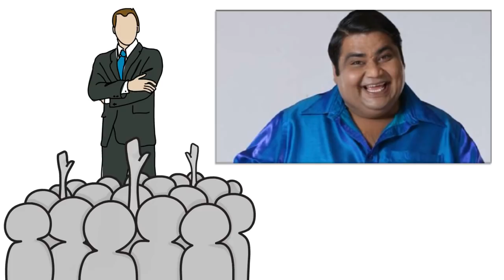Dr. Hansraj Hathi Biography | Kavi Kumar Azad | डॉ: हंसराज हाथी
This video is about Late. Kavi Kumar azad who played the role of Doctor Hansraj Hathi on our favourite show Taarak Mehta ka Oolta Chasma.
Kavi Kumar Azad (1969 – 9 July 2018) was an Indian actor. He was known for his portrayal of Dr. Hansraj Hathi (a jolly and obese food loving doctor) in the popular Indian sitcom Taarak Mehta Ka Ooltah Chashmah, which airs on SAB TV.[1] He died on 9 July 2018, due to a sudden cardiac arrest.